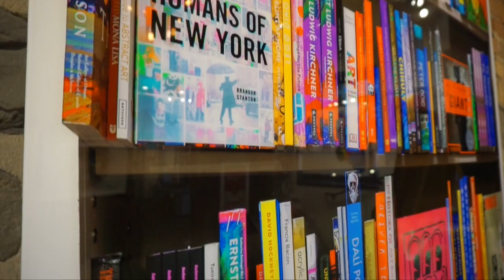Galeries d'art Beauchamp | Québec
Aujourd’hui on vous fait une visite de nos galeries d’art de Québec.
Si vous êtes de passage dans le Vieux-Québec, passez nous voir!

Today, we’re giving you a tour of our Quebec art galleries.
If you happen to pass by Old Quebec, come see us!